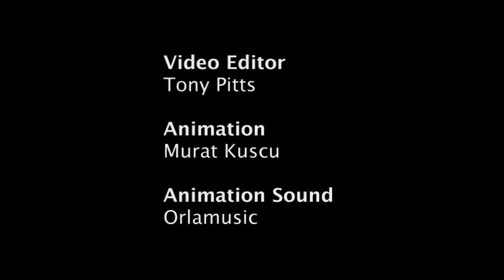Memoirs of a Hermaphrodite by Sarah Leaver Productions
Inspired by the writing of 19th-century French hermaphrodite Adelaide Herculine Barbin, Memoirs of a Hermaphrodite combines new poetic writing, a new musical score and visceral physical performance to tell a poignant story with universal resonance. Herculine's journey takes the audience from the bittersweet safety of a country nunnery, to the dark and seedy freakshows and peepshows of Paris.